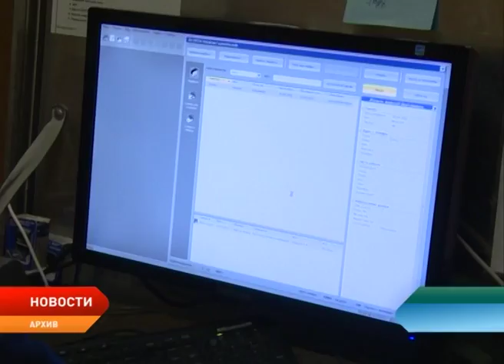В юбилейную командировку отправилась команда врачей "Красного чума"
10 лет на страже здоровья тундровиков. В юбилейную рабочую командировку в 10-й раз отправилась команда врачей в рамках медико-социального проекта "Красный чум". Юбилейный борт взял курс на Каратайку, где врачи обследуют порядка 130 человек из кочевого населения, а также жителей Каратайки. Два борта доставят 19 специалистов и медсестер на восток округа, в этот же день они начнут прием пациентов.